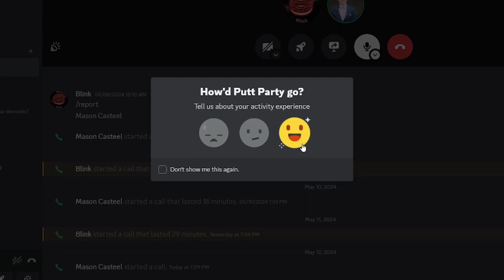COOKING GAME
Look forward to Discord Games on Mondays at 2pm EST!🎉

Other Uploads:
• Minecraft Servers (such as BedWars) - Thursdays & Sundays